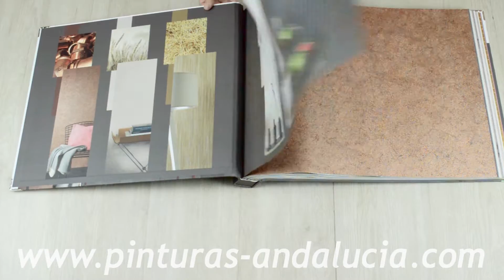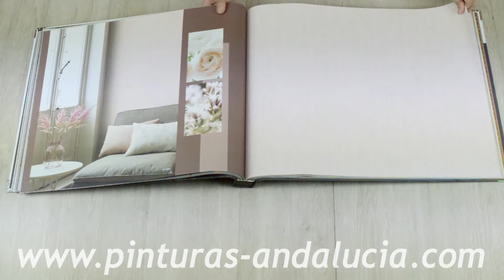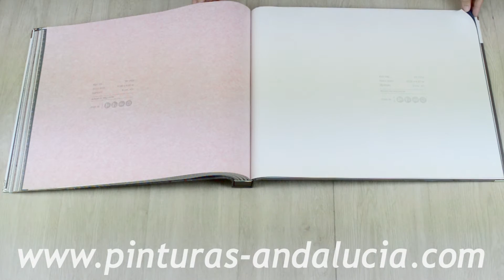Pinturas Andalucía - Catálogo papel pintado Textured Plains COLOWALL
En Pinturas Andalucía somos especialistas en papel pintado y por eso queremos que estés a la última en las tendencias más actuales sobre papel pintado.

En esta ocasión te presentamos la colección de papel pintado  de la firma Colowall llamada Textured Plains.
En relación a la demanda del mercado esta firma ha creado una colección con texturas de aspecto totalmente liso y semisuave, pudiéndose utilizar en cualquier tipo de decoración, ya sea de corte clásico moderno o contemporáneo.

La calidad el papel vinílico de esta colección es excelente ya que es lavable y posee una resistencia excepcional a la luz.
A primera vista se puede observar que la gama de colores ha sido creada para cubrir todas las gamas de moda. La colección combina la imitación a materiales metálicos, azulejos, acabados de cemento, texturas de telas, y colores que si se combinan entre sí puede dar un resultado impresionante en tus estancias ya sean en pasillos, dormitorios, salas de estar...
Los colores que predominan en esta colección son arenas claros, bronces grises, rosas y todos están dentro de la gama de las últimas tendencias de color en la decoración de interiores y transmiten elegancia, calma y serenidad.

Si deseas combinar texturas con colores y dar un toque especial y así personalizar tu hogar esta colección es perfecta, ya que es nueva y actual y está creada bajo las tendencias de la demanda del mercado.
Si estás interesado en comprar papel pintado para redecorar tu hogar pásate por nuestra web y elige el papel pintado que más se acerque a tus gustos.

Si no lo tienes claro y no te decides puedes pasarte por una de nuestras tiendas repartidas por toda Andalucía y dejarte asesorar por nuestros especialistas.

Encuentra el centro de Pinturas Andalucía más cercano a tu hogar